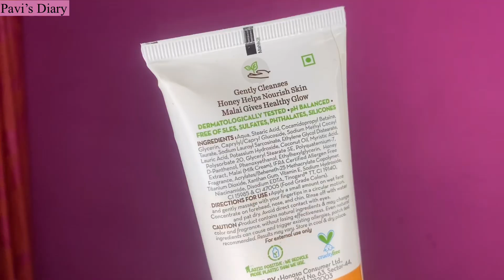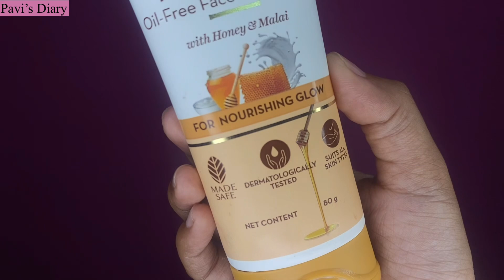🌞My Summer Skincare Routine | SUMMER CTM | Pavi’s Diary